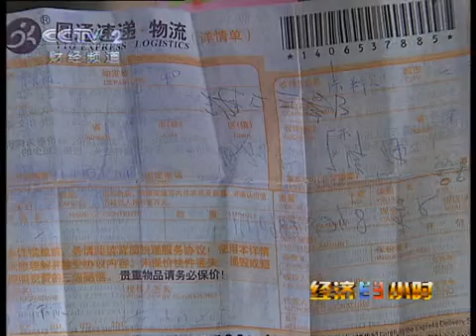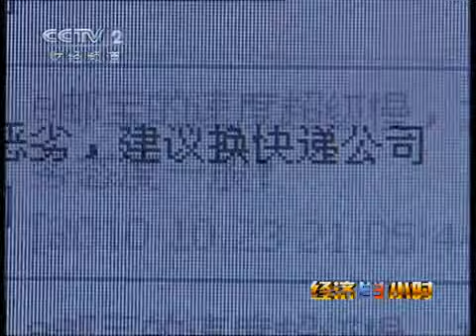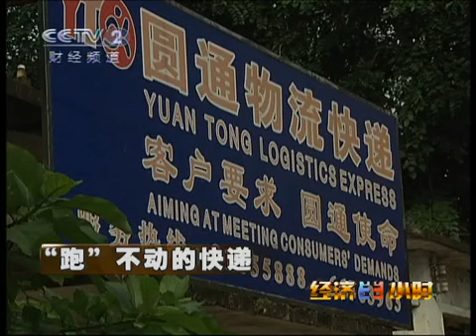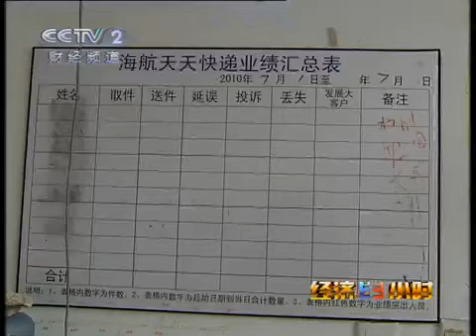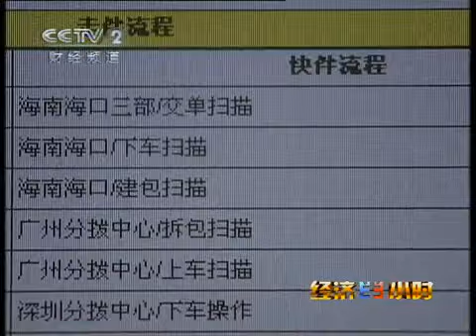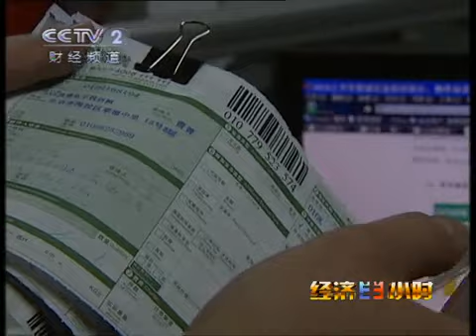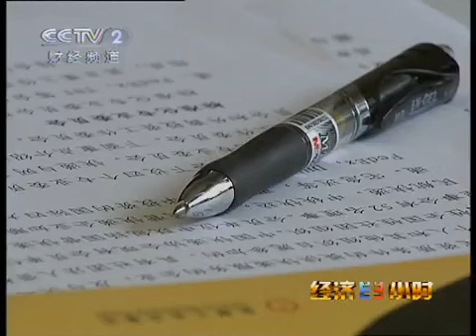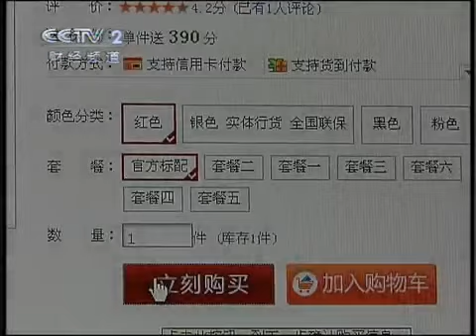经济半小时 经济半小时 2010-11-30